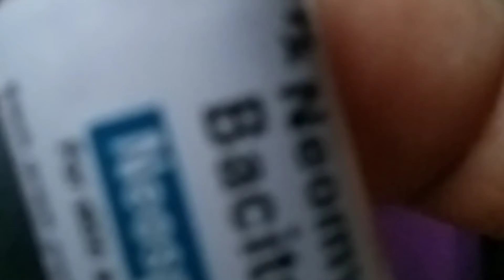പ്രാർത്ഥിക്കുക കുഞ്ഞാപ്പു നു വേണ്ടി